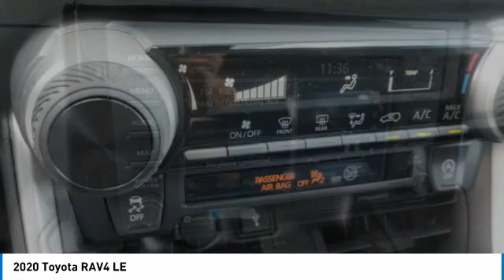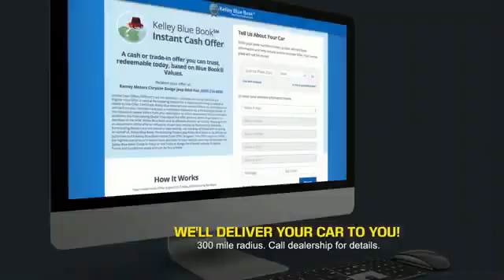2020 Toyota RAV4 Princeton WV T-201131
2020 Toyota RAV4 LE

Ramey Motors
127 Frazier Dr

Factory MSRP: $29,548 Magnetic Gray 2020 Toyota RAV4 LE AWD 8-Speed Automatic 2.5L 4-Cylinder DOHC Dual VVT-i Liifetime State inspections for West Virginia and Virginia residents!.  25/33 City/Highway MPG   Your Deal. Your Way! Price includes: $1000 - TMS Customer Cash - CAT. Exp. 08/03/2020